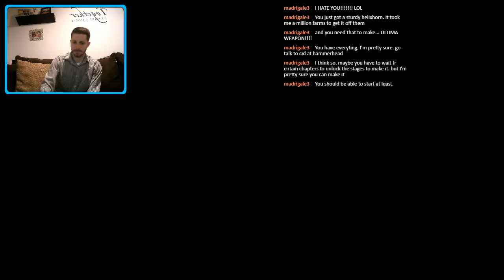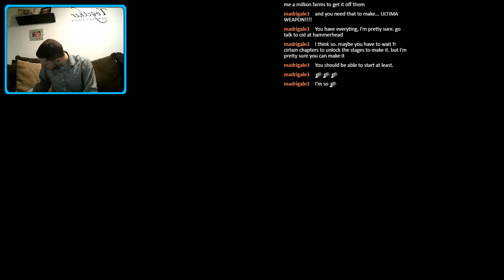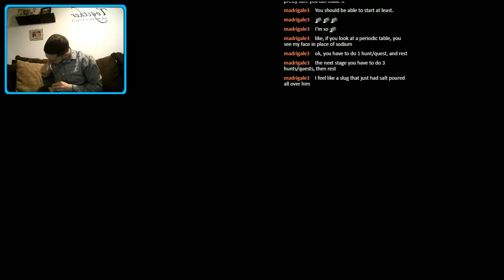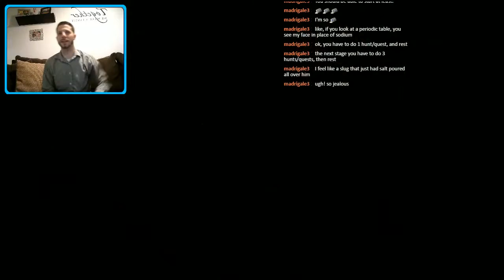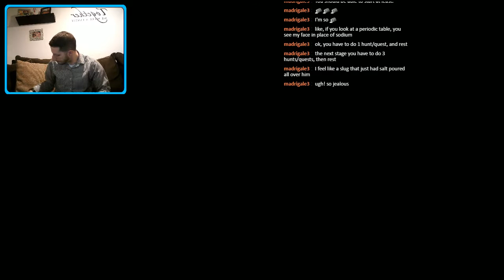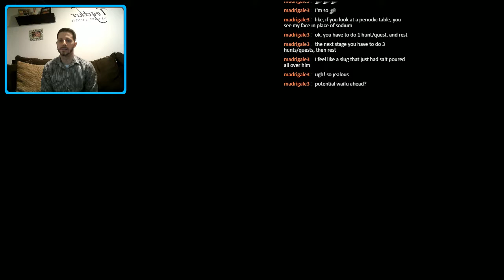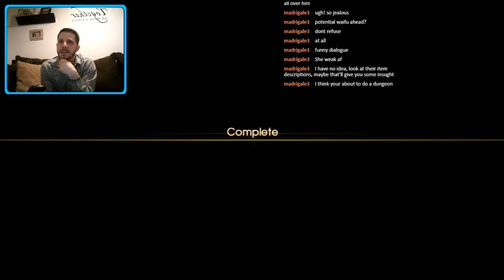Final Fantasy XV (Part 71) - A Stroll for Two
In this part, I complete the quest A Stroll for Two.